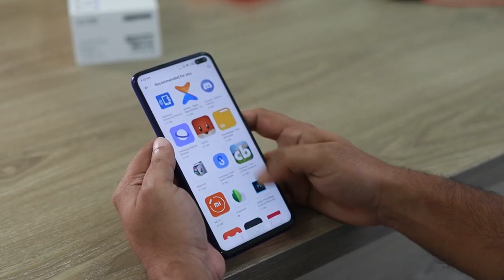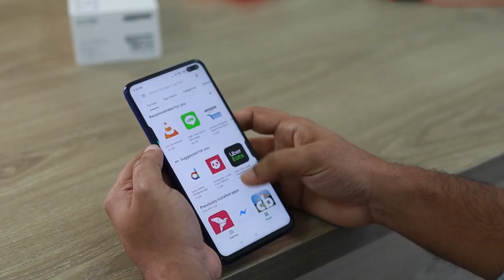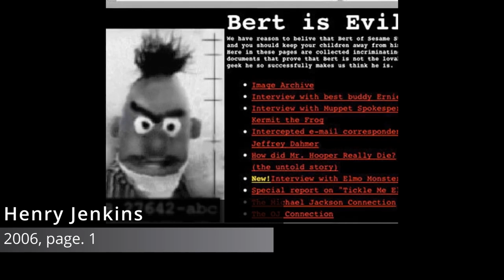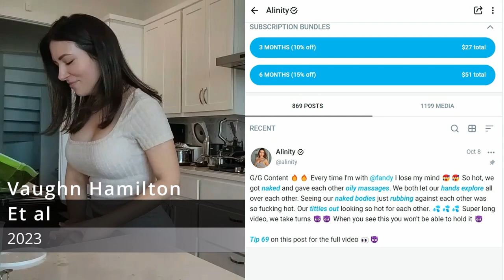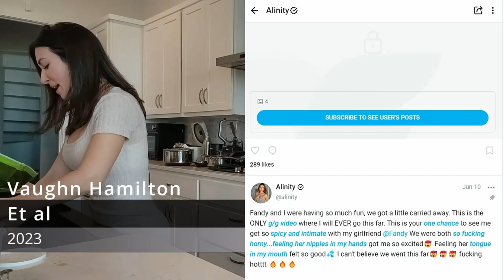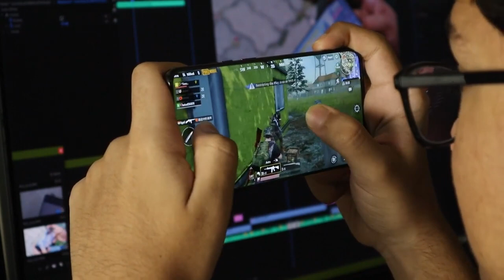Convergence Theory - What It IS and Why It Matters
Convergence Theory is the short-term term for multiple theories, such as cultural and technological convergence theories. This video explains the convergence theory's role in current society and why it matters.

Bibliography

Convergence Culture: Where Old and New Media Collide - Henry Jenkins
England’s Digital Skills Revolution Is Shaping Up To Be A Flop - Nick Morrison

Livestreaming from the bedroom: Performing intimacy through domestic space on Twitch - Bonnie ‘Bo’ Ruberg, Daniel Lark

“Nudes? Shouldn’t I charge for these?”: Motivations of New Sexual Content Creators on OnlyFans - Vaughn Hamilton, Ananta Soneji, Allison McDonald, Elissa M. Redmiles

Tablets 'eroding' children's digital skills - BBC

Technology convergence in the Internet of Things (IoT) startup ecosystem: A network analysis - Sangmin Lim, Ohsung Kwon, Duk Hee Lee

Technological convergence throughout the eras: Part 1 – Cars - Maria
Bernabo, Ivan Garcia-Bassets, Laura Gaines, Christian Knauer, Alfred Lewis, Liem Nguyen and Leila Zolfaghari

Today’s kids might be digital natives — but a new study shows they aren’t close to being computer literate - Valerie Strauss

What drives technology convergence? Exploring the influence of technological and resource allocation contexts - Seongkyoon Jeong, Sungki Lee

CHAPTERS:
00:00 - 01:04 Intro
01:04 - 03:18 Technological Convergence Theory
03:18 - 07:14 Convergence Now
07:14 - 12:44 Convergence Culture
12:44 - 13:57 Conclusion